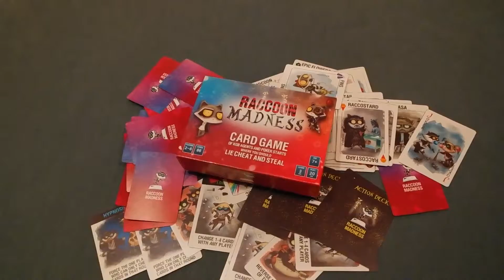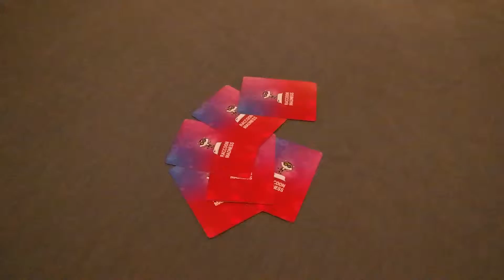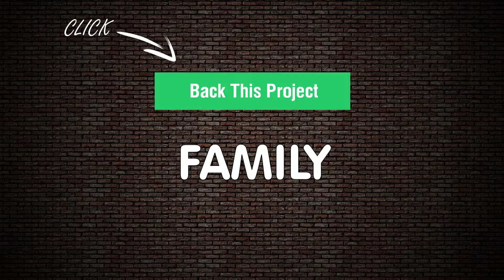Raccoon Madness Game - Kickstarter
A CARD GAME OF KGB AGENTS AND POKER STARS
WHERE YOU SHOULD LIE, CHEAT AND STEAL!

This game was created by three friends.

We have been inspired by Tim Burtons art, old USSR game and Texas Holdem Poker.

Every day we have to decide whether to tell the truth or to tell a lie; sometimes we are afraid of being deceived and we feel ashamed whenever we are caught in a lie. To train our intuition and to enhance our emotion reading skills in a fun environment, we have created “Raccoon Madness Game”.

We are confident as well as other like-minded members of the Kickstarter community, to join us in our efforts to make Raccoon Madness a household name, and allow millions of people from all around the world to spend countless hours of fun while playing Raccoon Madness with friends and loved ones.